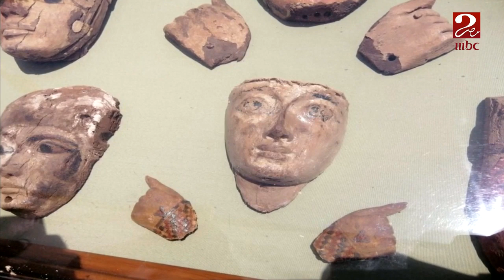بسام الشماع يشرح بالصور الاكتشافات الأثرية الأخيرة في الفيوم